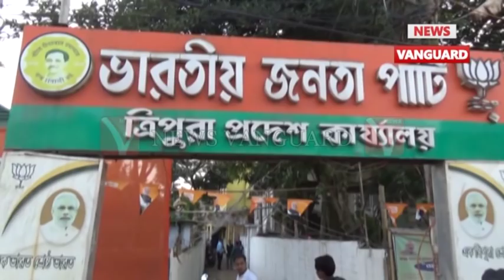রাজ্য সরকারের নতুন সিদ্ধান্ত আয়ুষ্মান ত্রিপুরা ।। বিঁধলেন বিরোধীদের, শুনুন কি বলছে